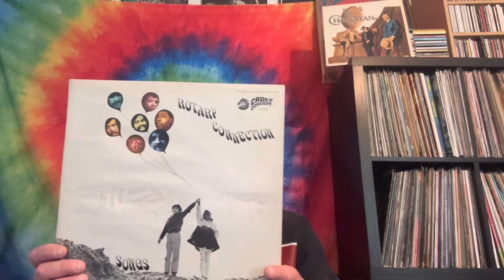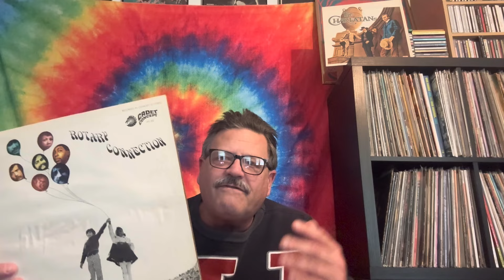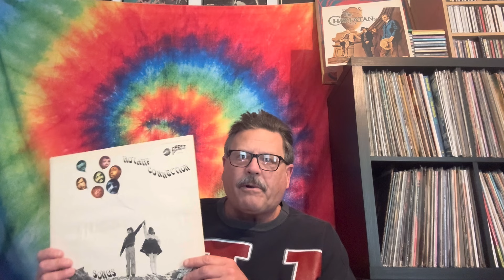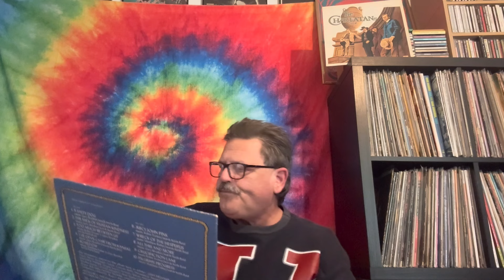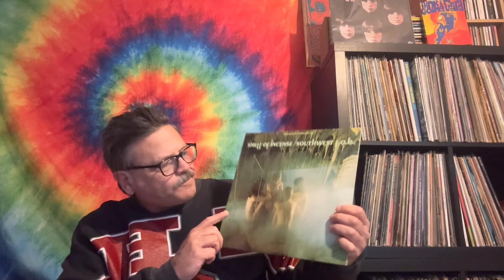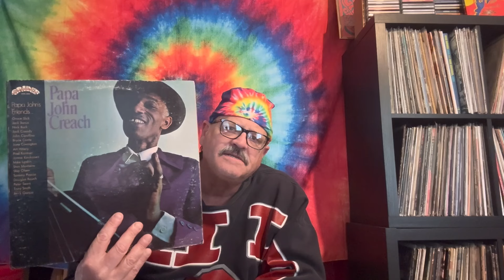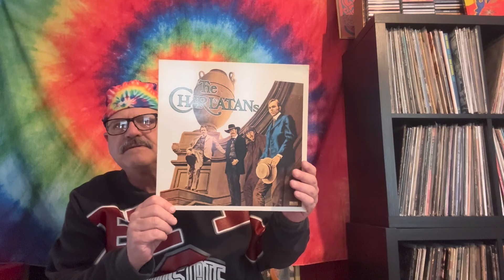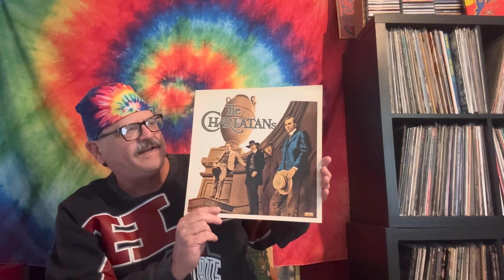Psychedelic Sunday #42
Psychedelic Music, Procol Harem